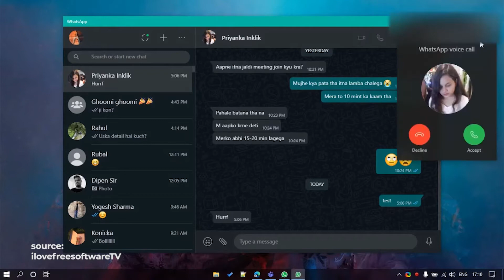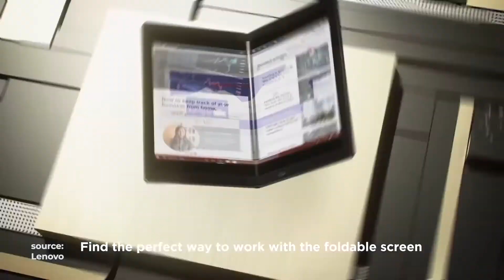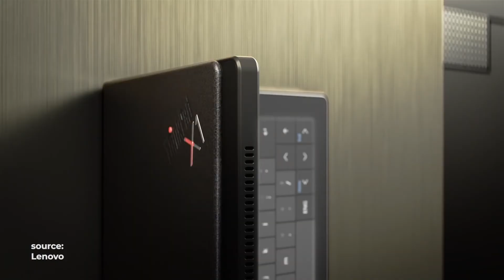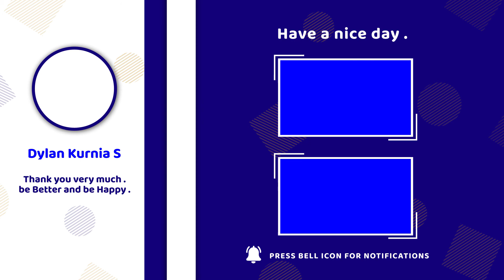Smartphone tahan banting, laptop lipat pertama didunia dll | Dylan's ComsTech News | 8 MAR 21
Dylan's Comments on Technology - News | 8 Maret 2021.
Samsung akan mengeluarkan seri terbarunya yaitu Samsung Galaxy Xcover 5 yang diklaim bisa tahan banting, WhatsApp versi desktop udah bisa telpan dan vid-call, Xiaomi akan meluncurkan Smartphone lipat pertamanya dan Lenovo punya laptop lipat pertama di dunia.

Tertarik dengan berita yang mana?
0:00 - Intro
0:15 - Opening
0:39 - Samsung Galaxy Xcover 5
1:45 - WhatsApp
3:00 - Xiaomi Mi 11 Ultra
4:51 - Xiaomi Mi Mix 4 Pro Max
5:56 - Lenovo Thinkpad X1 Fold
7:53 - Closing
8:55 - Outro